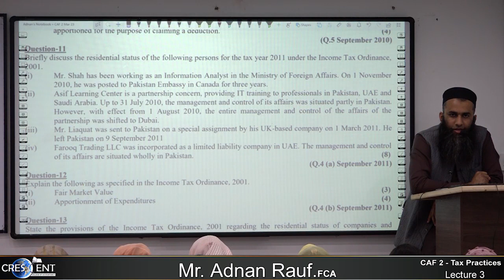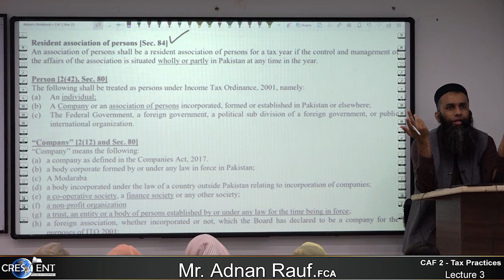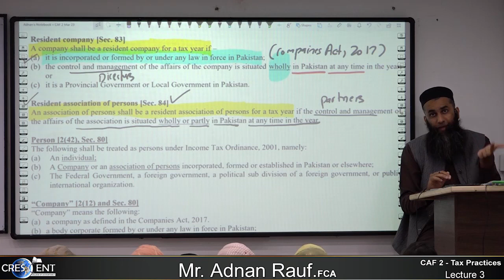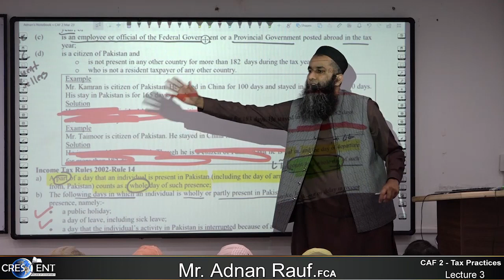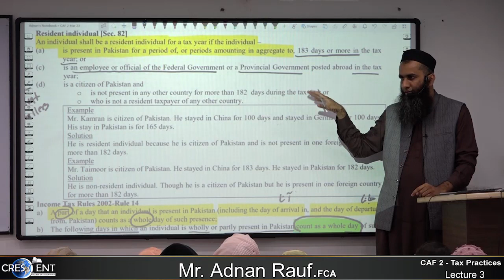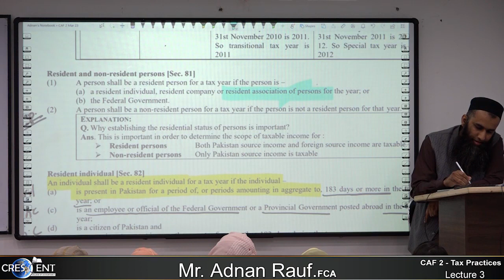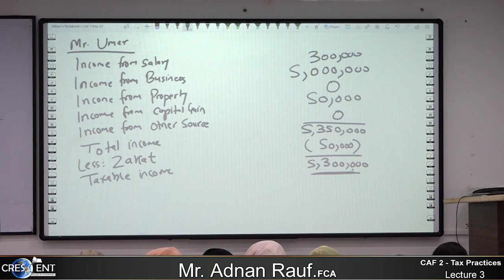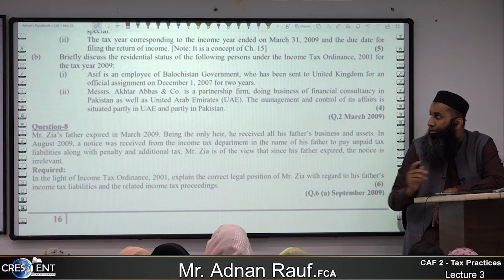CAF 02 Tax Lecture 3 Sir Adnan Rauf Online Free ||| Crescent College ||| CA Pakistan Platform